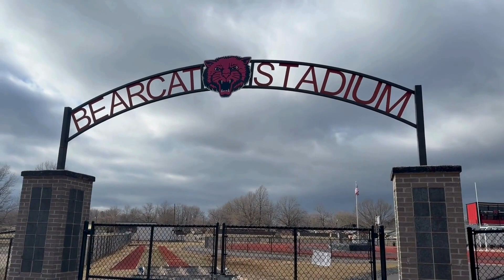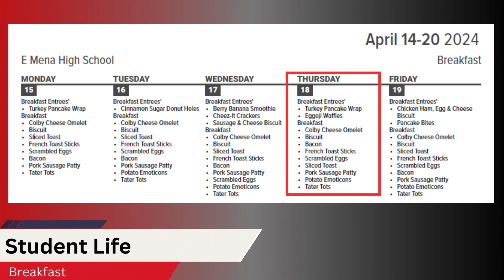Mena High School Daily Announcements April 18